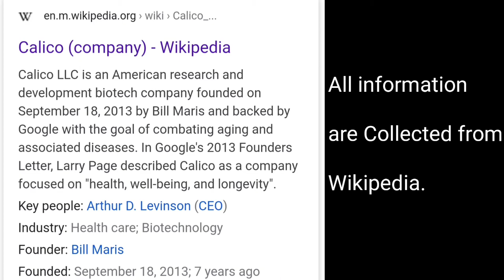Google calico project || क्या आप Google केलिको प्रोजेक्ट के बारे में जानते हैं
Hello friends
Specially Welcome to "Creator bapun"

In this video I'm explained about google calico project.

Something about this video :

Calico LLC is an American research and development biotech company founded on September 18, 2013 by Bill Maris and backed by Google with the goal of combating aging and associated diseases.In Google's 2013 Founders Letter, Larry Page described Calico as a company focused on "health, well-being, and longevity". The company's name is an acronym for "California Life Company.

QUARY SOLVED :

1 )  Google calico project

2 ) Google calico project in hindi

3 ) Google calico kya hai

4 ) Google biotech company

5 ) Google calico project Kya hai

6 ) Calico project Kya hota hai

7 )  Google calico in hindi

8 ) calico kya hai